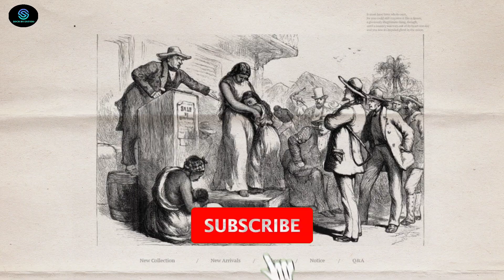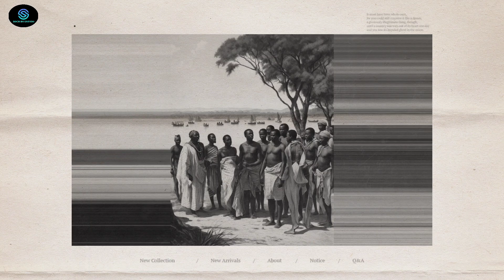World Shortest War In History | 38 Min War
The World Shortest War In History | 38 Min War | The Anglo Zanzibar War | दुनिया का सबसे छोटा युद्ध

zanzibar shortest war
shortest wars in history
दुनिया का सबसे छोटा युद्ध
दुनिया का सबसे छोटा युद्ध | the anglo-zanzibar war | what is the shortest war in history? | hindi
दुनिया का सबसे छोटा युद्ध कहां लड़ा गया
इतिहास का सबसे छोटा युद्ध
दुनिया का सबसे छोटा युद्ध 38 मिनट लड़ा गया

38 मिनट का युद्ध
जांजीबार और एंग्लो युद्ध
जांजीबार का युद्ध